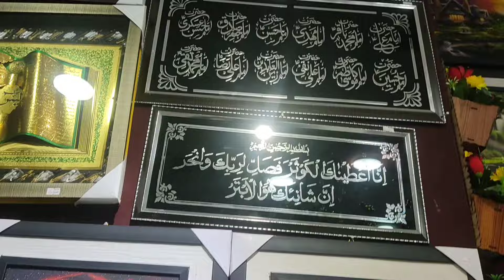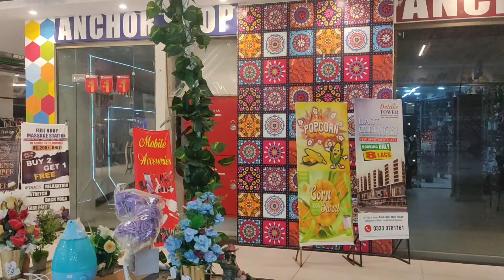Low Price | Home Decoration Items | Customized Gift Ideas | Gift Items Shop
Discover affordable home décor and personalized gift options at our shop. Find unique items to adorn your home or create memorable customized gifts for any occasion.

 "Luxury Home Decor | Personalized Gifts | Premium Gift Ideas | High-End Gift Shops

- Personalized Gifts
- Premium Gift Ideas
- High-End Gift Shop
- Designer Home Accessories
- Custom Art Pieces
- Exclusive Gift Collections
- Elegant Home Furnishings
- Bespoke Gifts
- Upscale Home Accents
- Handcrafted Luxury Items
- Gourmet Gift Baskets
- High-Quality Home Decor
- Artistic Home Decorations
- Tailored Gift Solutions
- Unique Designer Gifts
- Premium Home Textiles
- Specialty Gift Boutique
- Sophisticated Home Decor
- Curated Gift Experience

- Customized Gift Ideas
- Budget-Friendly Decor
- Personalized Gift Ideas
- Home Decor on a Budget
- Easy Home Decoration Tips
- Gift Ideas for Him
- Handmade Gifts
- Stylish Home Decor
- Affordable Gift Ideas
- Modern Home Decoration
- DIY Gifts
- Home Decor Haul
- Top Home Decor Trends

Low price home decor
thrifted home decor
home decor thrifting
decor
home decor wholesale market
sadar bazar Karachi
home decor market in hyderabad
home decor items wholesale market
sadar bazar wholesale market
home decoration
home decoration items
home decor
decorative items for home
decoration items wholesale
gift items wholesale market in Sindh
gift wholesale market in hyderabad Pakistan
home decor sadar bazar
home decoration items flipkart
home decor wholesale market Pakistan
wholesale market in Pakistan
gift items wholesale market in Pakistan
decoration items wholesale market
decor
home decor sadar bazar Hyderabad
home decorating ideas
sadar bazar
gift items
gift wholesale
home decoration items
homedecorationitemswholesalemarket
Abdullah mall hyderabad
cheap home decor shopping in hyderabad
decor items for home
sadar bazar
wholesale market
Pakistan wholesale market
gift items
home decoration items wholesale market in Sindh Pakistan
sadar bazar decoration market
home decoration item
home decorating items in Abdullah mall
delhi decoration market
wholesale market
 home decor market
home decor items wholesale market in Lahore
home decoration items wholesale in Karachi
decorative items
sadar bazar
home decoration item
showpieces
home decorating items
delhi decoration market
decoration items
water fountain home decoration
home decor items in hyderabad Pakistan
decoration item
cheapest home decor items online
home decor item
showpiece market
decorative items in shipping mall's
light market
tip top market in hyderabad
artificial flowers wholesale market in hyderabad

your queries ;
Abdullah mall
Hyderabad shopping centre
Abdullah mall vlog
bloggers
blogging
vlogging
shopping mall hyderabad
Biggest shopping mall in hyderabad
Abdullah mall visit
visit to Abdullah mall
Abdullah mall
Abdullah mall playing areas
Abdullah mall food court
Routine shopping
Abdullah mall hyderabad  in food court
Biggest shopping centre
brands
Abdullah Mall
Biggest Shopping Mall of Hyderabad
My Shopping
Home Style